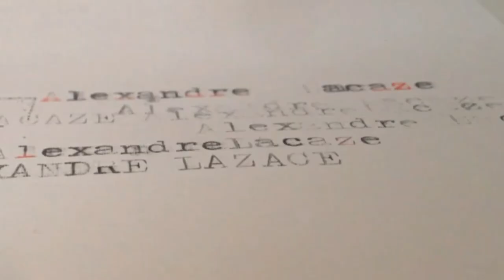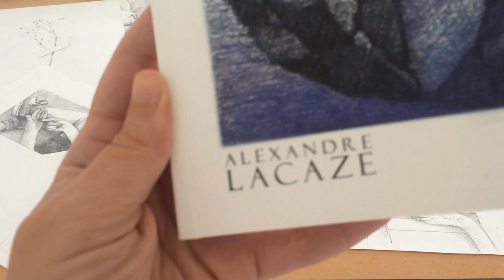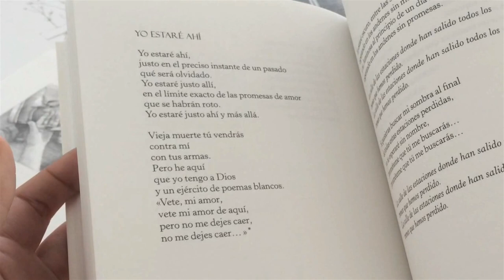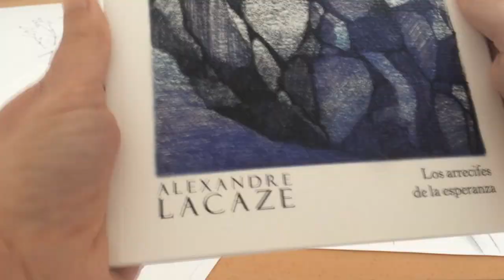Alexandre Lacaze.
“Los arrecifes de la esperanza”
Editado por Páramo e ilustrado por Granada Arias.